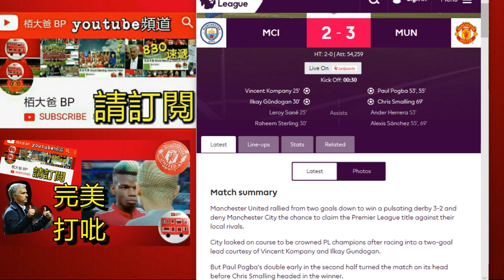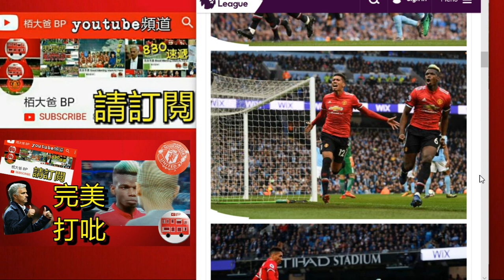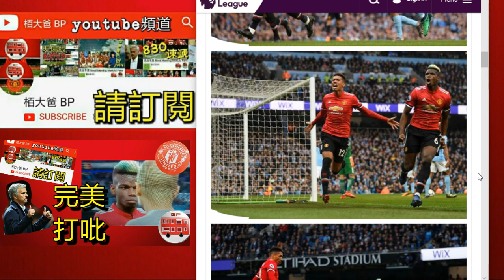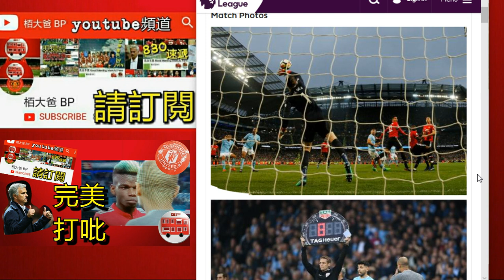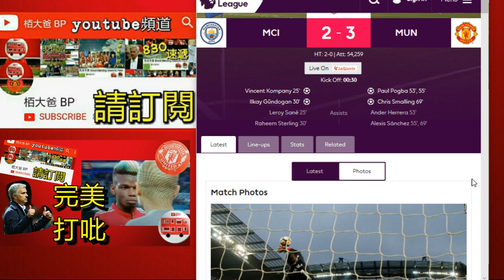曼迷早晨 完美打吡 賽後評 (栢大爸角度) Good Morning ManUtd Fans - 20180408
今日熱話:
* 完美打吡 賽後評 (栢大爸角度)